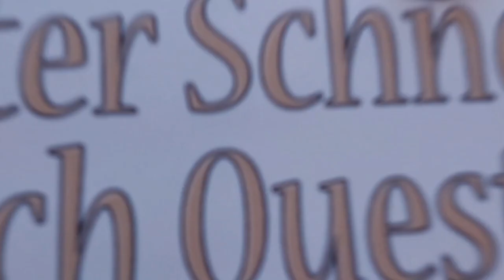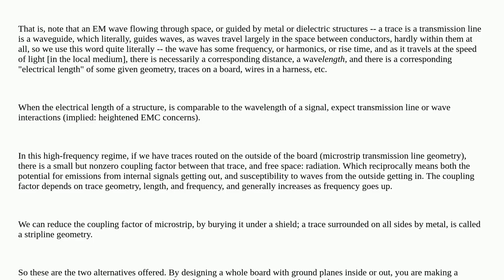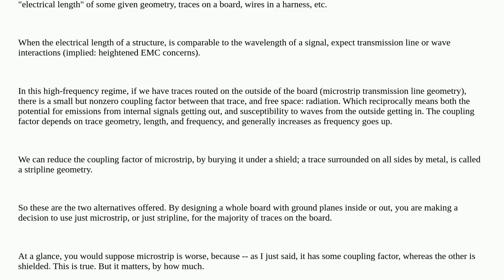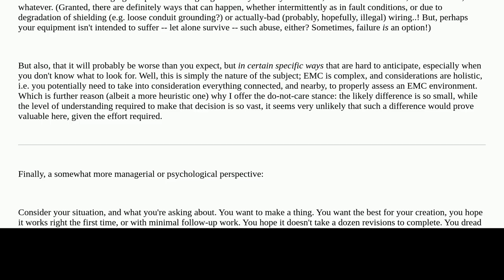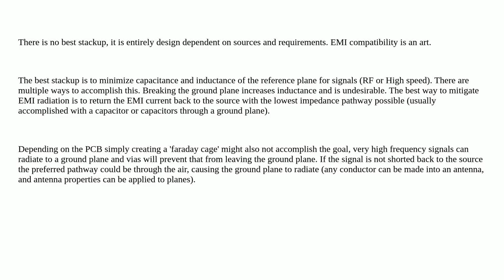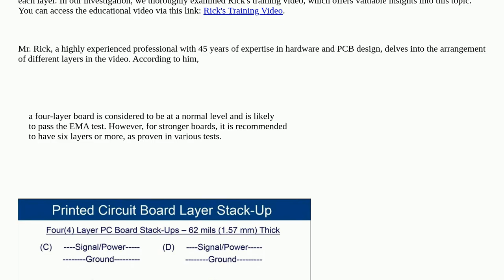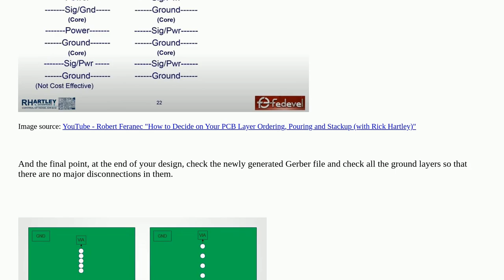Electronics: What is the best 4-layer stack-up for lowest EMI susceptivity?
What is the best 4-layer stack-up for lowest EMI susceptivity?

A special thanks goes out to the community

  emc stack-up emi-filtering pcb-layers pcb-design